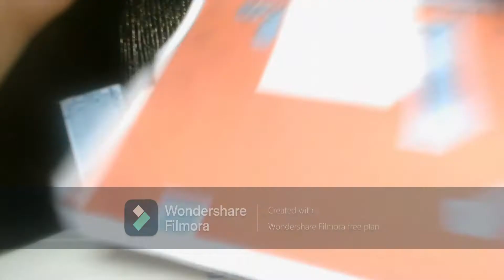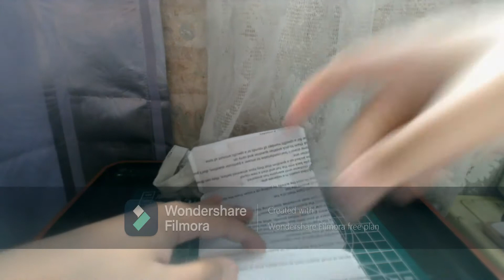redstone monstrosity minecraft dungeons addons concept papercraft #13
will make this canon printer